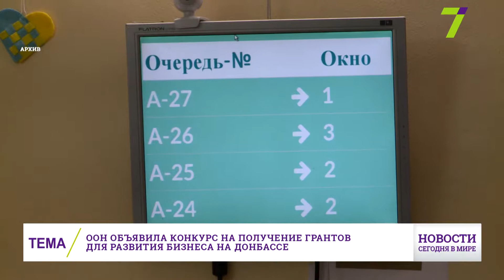4 июля : Новости. Сегодня в мире (выпуск от 12:00)